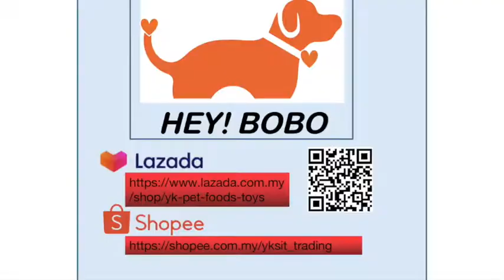HEY!BOBO Freeze Dried Food Kimmy